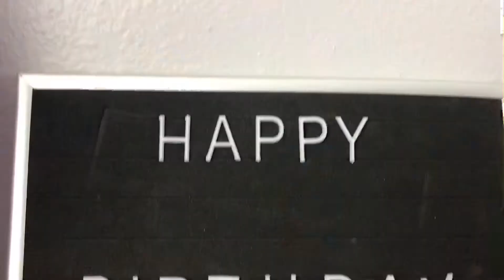Turning nine years old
Thank you all for joining me on this journey, I appreciate you all.

Hope you guys enjoy this one, my daughter turned 9 years old on February 5th & here is a small video of how it went. Hope you all enjoy & until next time..